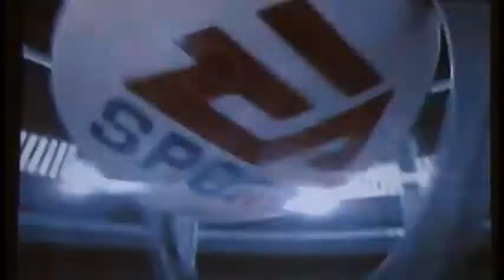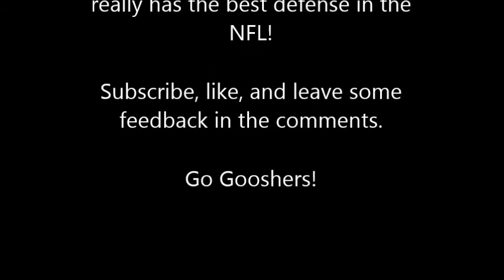Goosh It Out: Madden 15 Broncos Season Game 3-1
Super Bowl Rematch!! Get excited! In this game we have a glorious rematch of last years Super Bowl. Will the Broncos redeem themselves or do the Seahawks remain victorious? Watch and find out!